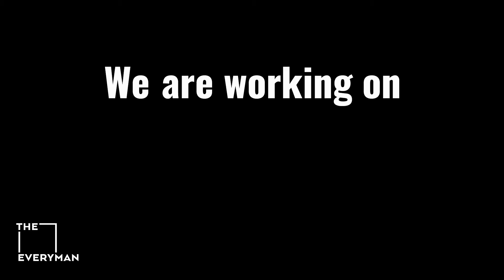NEWS COMING SOON at The Everyman Cork!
We are working on something exciting at The Everyman!!!
Exciting news coming soon keep an eye out...